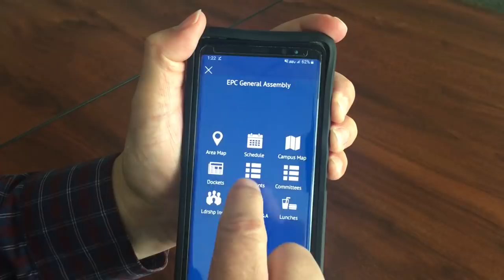GA 2019 New Commissioners Information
Assistant Stated Clerk Jerry Iamurri provides a high-level overview of the 39th General Assembly, including the schedule, features of the Commissioner's Handbook, and an explanation of where the GA business items originate and how they come to the floor for consideration.